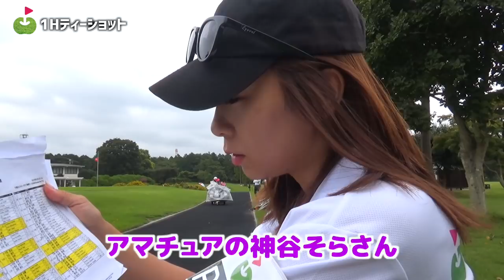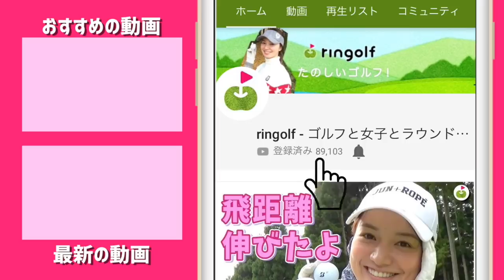日本一の女子ゴルファーを決める戦い【日本女子オープンゴルフ選手権】最終予選に潜入！！！#1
☆ ☆日本女子オープン本選の動画

本日は、日本女子オープンゴルフ選手権の最終予選会を取材しました！
厳しい予選を勝ち上がって来た女子プロやトップアマの方々が、今まさに熱い戦いを繰り広げる最終予選です。
特別に許可をいただき、限られたホールにて撮影できることになりました。
最終予選・最終日の模様をお伝えいたします！

♣本日のゴルフ場:千葉カントリークラブ梅郷コース